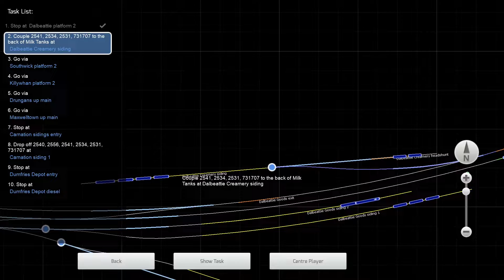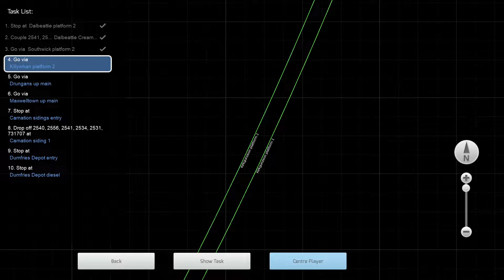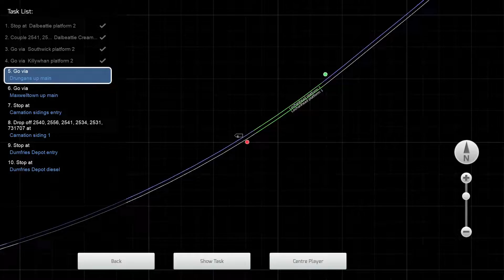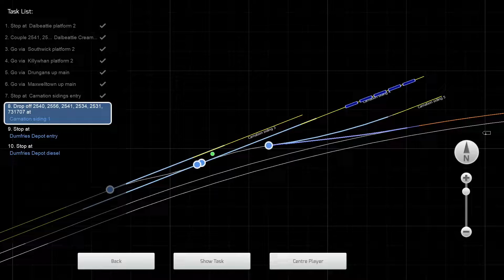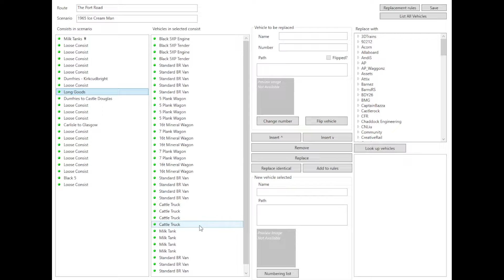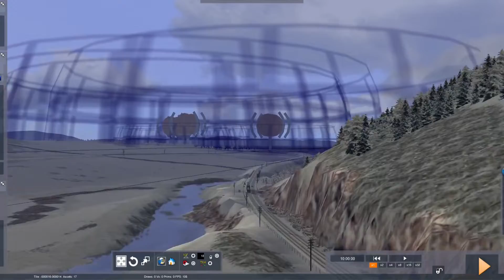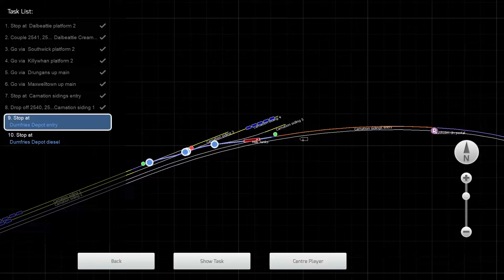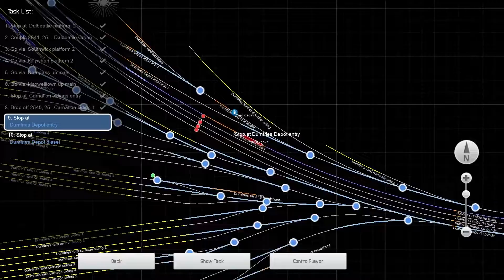1965 Ice Cream Man (The Port Road)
Just as quickly as we started, we wrap up our look at the original version of the Port Road route with a milk run going in the other direction.  We also get to see how the crossover track should have worked signal-wise on the Granfield Branch as we near Dumfries.

This scenario requires some repair to be able to be completed as a necessary wagon for an uncoupling task is duplicated on the Long Goods train that passes us at one stage.  Once repaired, I complete the scenario.  This run as taped includes playing the scenario unedited before the repair is made to show you how to fix it yourself.

00:00 Introduction
01:09 Off to Dalbeattie
03:58 Creamery Shunting
06:22 Dalbeattie to Southwick
09:50 Southwick to Killywhan
14:53 Killywhan to Drungans Up Main
20:26 Drungans Up Main to Carnation Sidings
25:12 Houston, We Have a Problem
30:35 This Will Only Hurt a Little
36:34 Let's See That Steamer Again
37:35 Delivering More Milk
38:50 All Set, Time to Forget We're Red
44:32 Backing Into the Depot
46:26 Conclusion